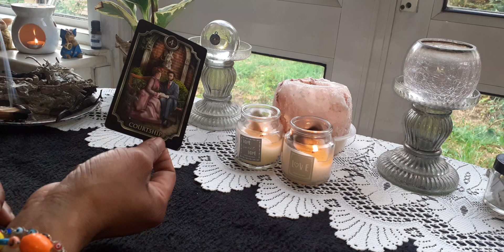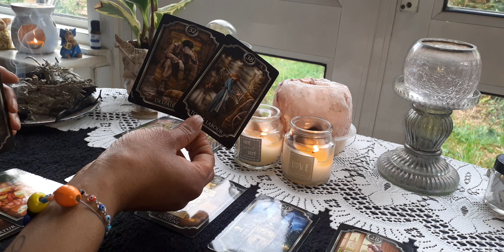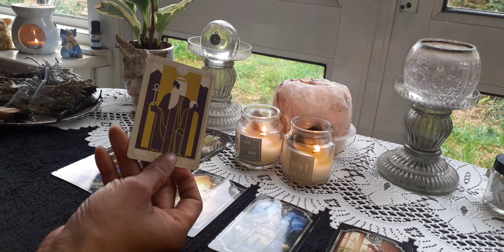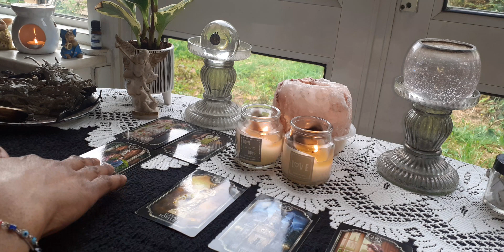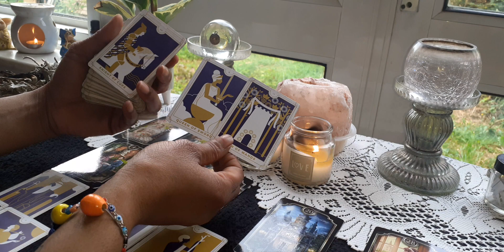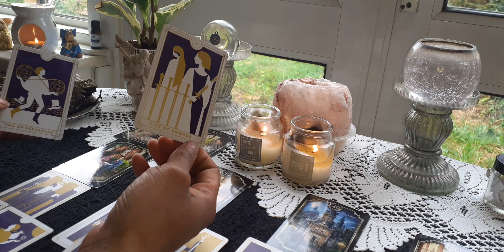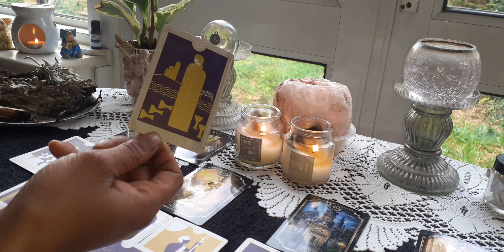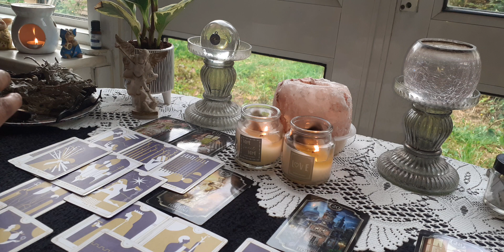Virgo 😇 How They Feel Since The Separation 🤔 (May 2022)